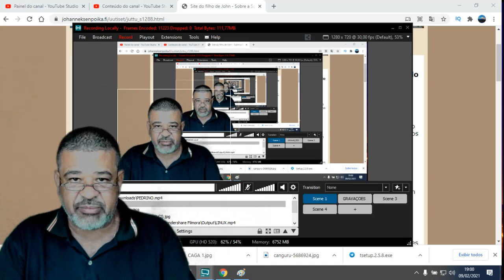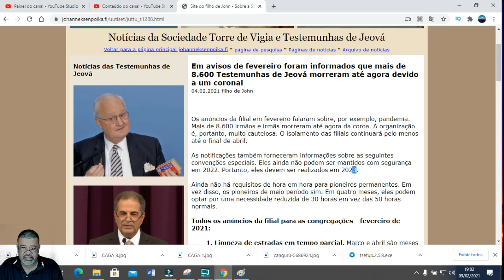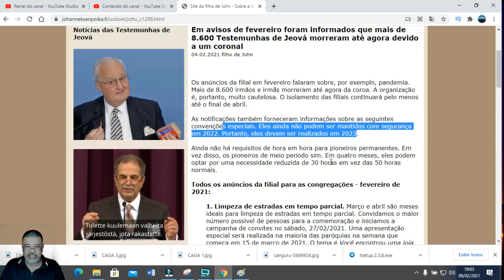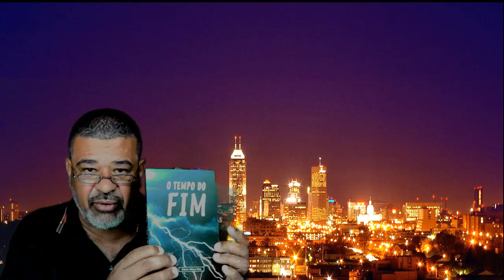NOVO RELATÓTRO COM PESAR ANUNCIAMOS 8600 BAIXAS